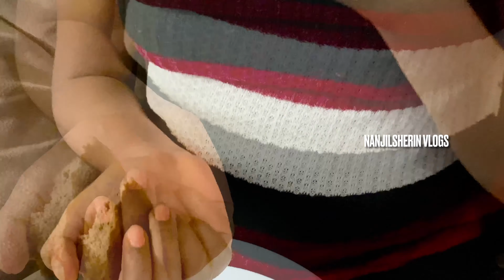Chocolate cookies for Christmas |Orange cake recipe| Christmas cakes and cookies recipe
facebook  sherinleon